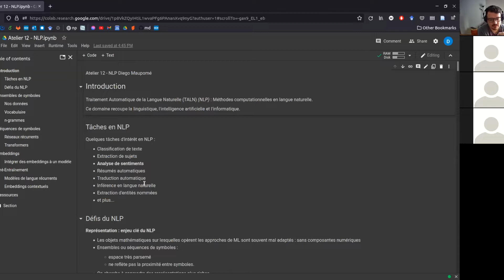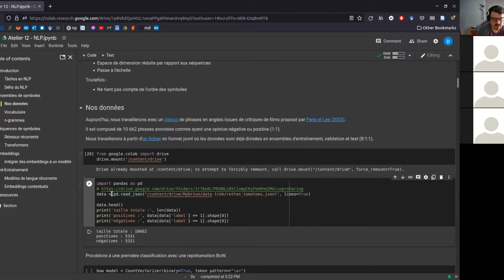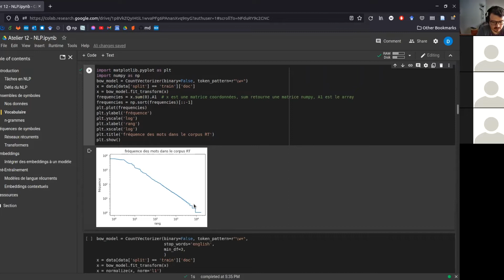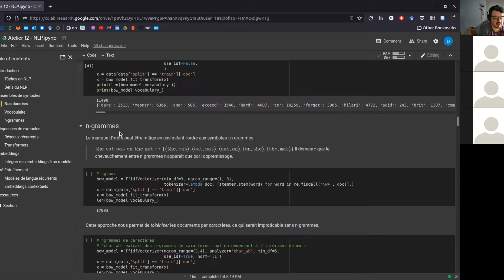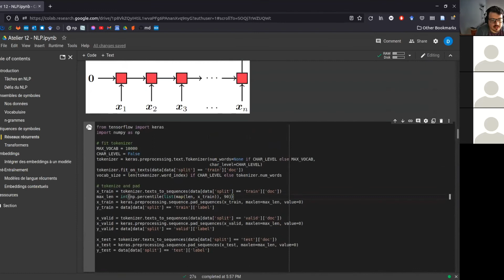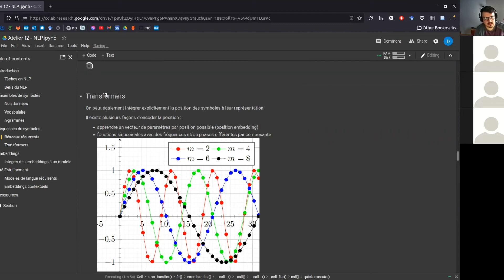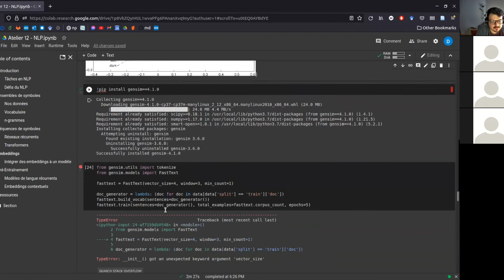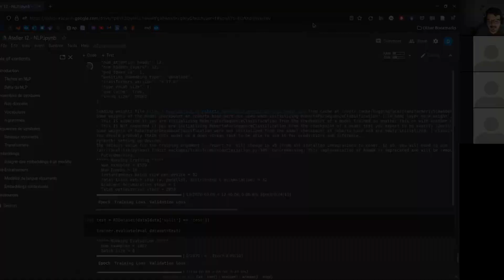Atelier 12 : "Python - TALN"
Atelier 12 : "Python - TALN" donné par Diego Maupomé (Université du Québec à Montréal) le 16 mars 2022 dans le cadre de la formation Les 100 jours de Ran.Données organisée par IVADO, le CRDM de l'Université Laval et l'Institut du Savoir Montfort.